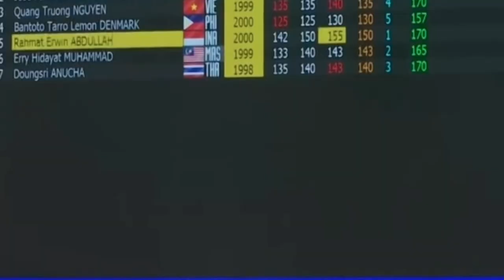USIA HANYALAH ANGKA! Rahmat Erwin Abdullah pecahkan rekor dunia di usia 22 tahun.. Mantap abis!!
BERITA SEA GAMES PILIHAN DAN TERUPDATE - Hari Senin, 23 Mei 2022 : USIA HANYALAH ANGKA! Rahmat Erwin Abdullah pecahkan rekor dunia di usia 22 tahun.. Mantap abis!!